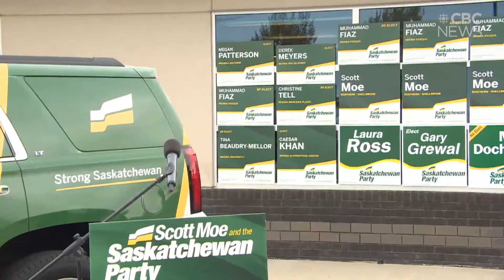Saskatchewan election campaign officially underway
Saskatchewanians can vote by mail, in person at advance polls or at polls on Oct. 26